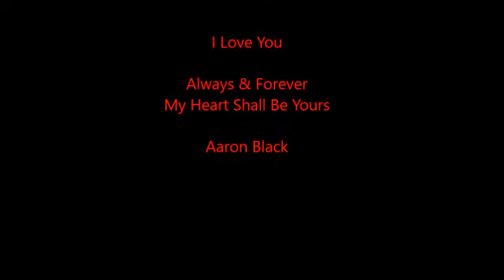Aaron Black: Carnival of Lust (Poets of the Fall Cover)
This Song Is Devoted
To A Very Special
Woman In My Life
Right Now :) You

Nothing Would Make My Happier Than Us Marrying
& Being One Till Death Do Us Part

This Song Was Sung & Recorded December 6th, 2017

Always & Forever
My Heart Shall Be Yours

Aaron Black

PS: To those who follow my music I will always do music and continue to release music, you guys & gals'  rock \--/